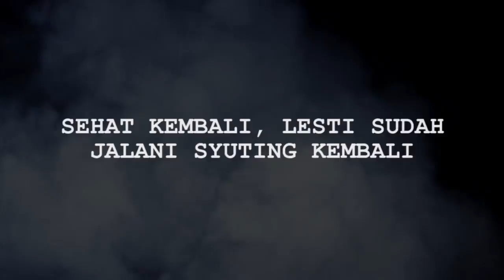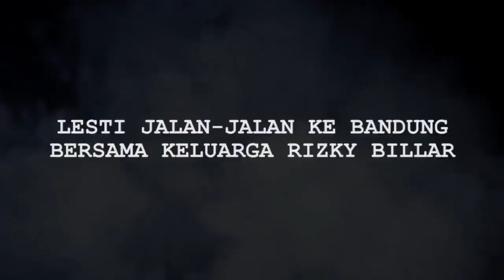Rizky Billar Beri Pengalaman Tak Terlupakan untuk Lesti Setelah Sembuh dari Sakit - Cumicam